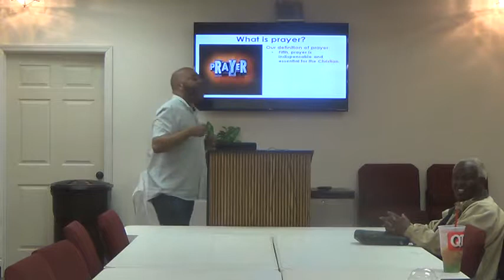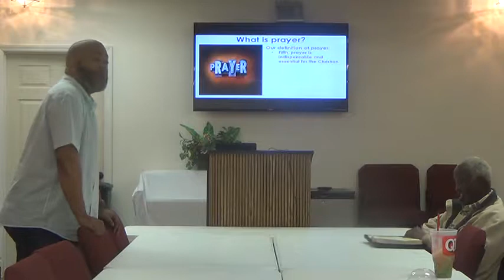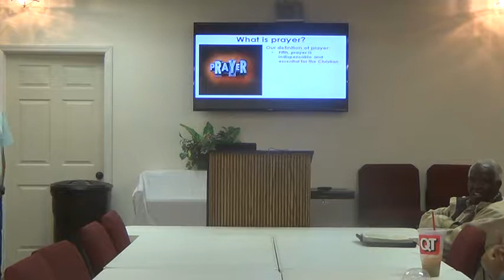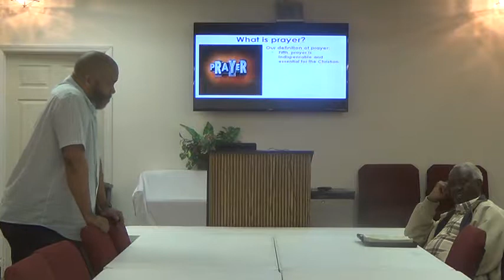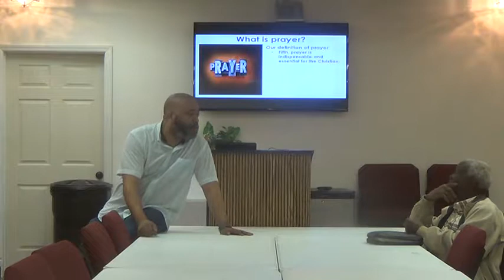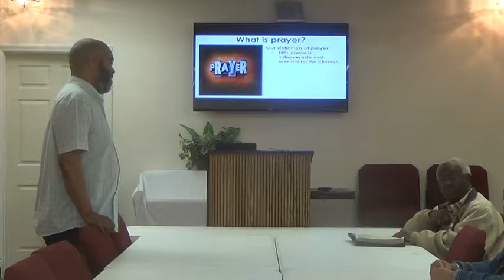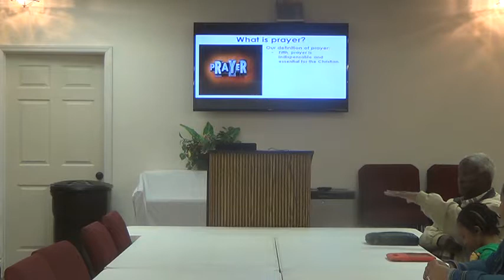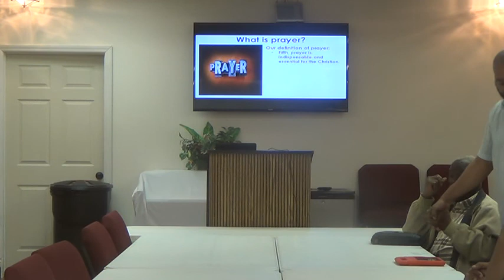First Fellowship Charlotte's 3/28/18 Evening Bible Study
Today, March 28 2018, during our evening bible study here at First Fellowship Charlotte Church, we continued our intensive study: PRAYER 101.  This was a very good session of our bible study.  Take a look at the video of this week’s session and then feel free to join us to share with us your opinions and perspectives.

Each Tuesday afternoon here at First Fellowship Charlotte Church, we hold a weekly bible study where the focus of our collective study is helping the bible study attendees exercise faith in a manner that glorifies the Lord God Almighty.  The participants of this group study meet at First Fellowship Charlotte Church’s physical campus where God imparts unto us new and different aspects of faith. Bible study here at First Fellowship Charlotte Church takes place every Wednesday afternoon from 12:00 pm - 1:15 pm and every Wednesday evening from 7:00 pm – 8:15 pm in the Pettis Fellowship Hall at First Fellowship Charlotte Church located at 7700 Lawyers Road here in Charlotte, North Carolina.  In order to maximize the teaching effectiveness of our bible study, a study guide is prepared for each lesson and is disseminated to participants by email.  To receive this study guide as well as to receive further information, please email us at This is an easy way to stay abreast of everything that is happening with our bible study.  Blessings!!